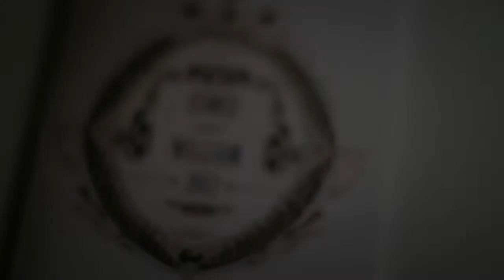Esmee & William's Wedding